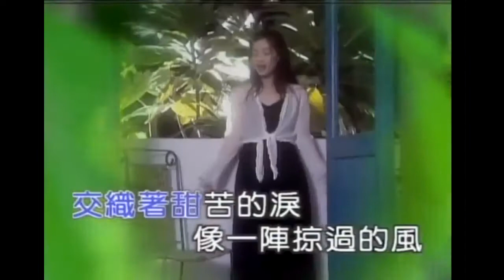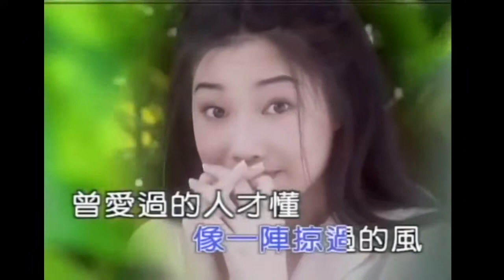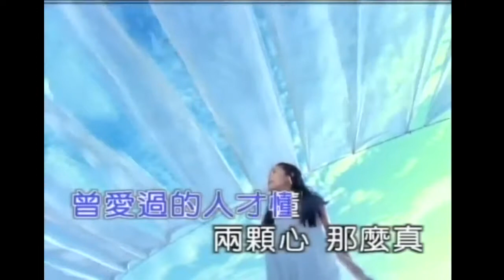童欣 只是一個吻